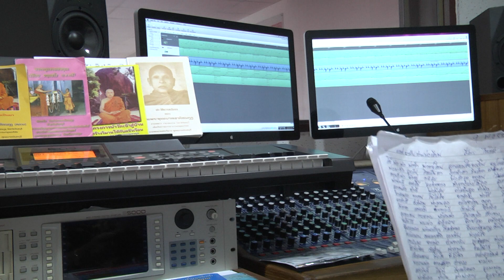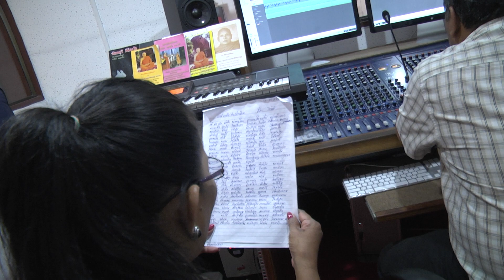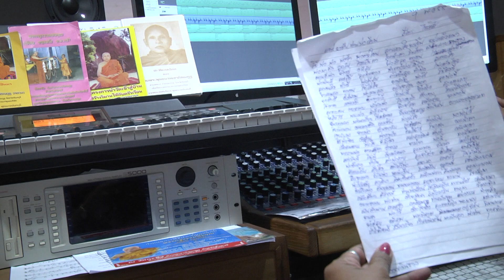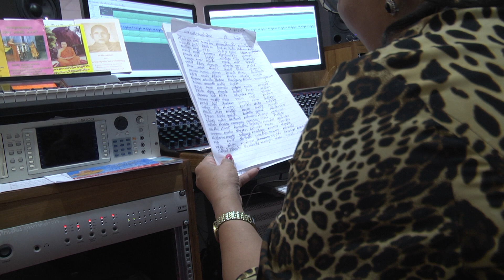ttvnewsonline เกาะติดคลิปVDO